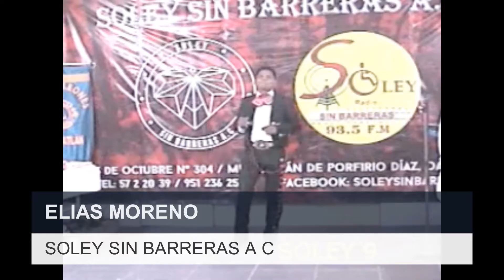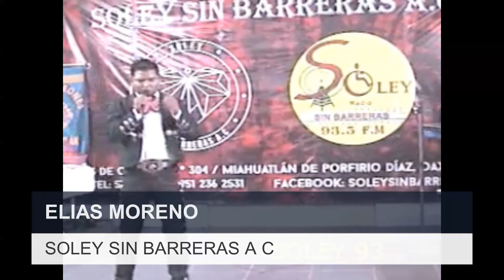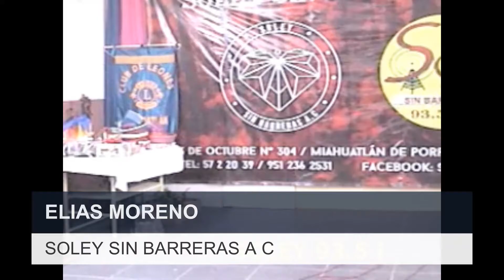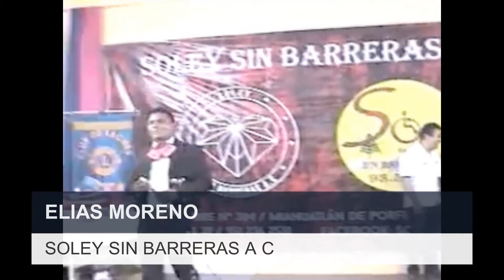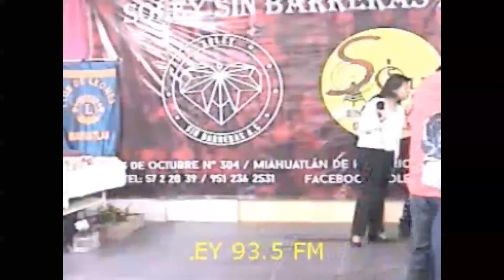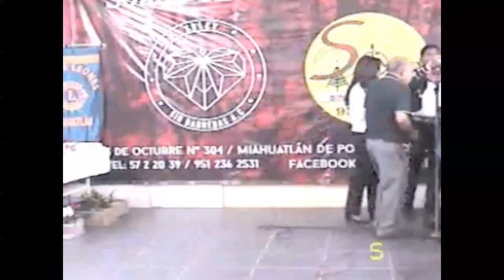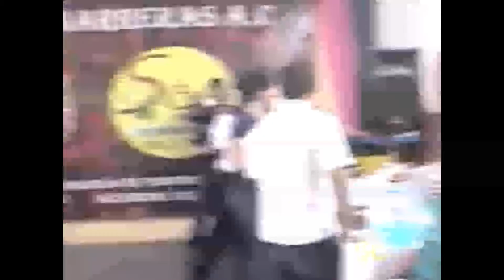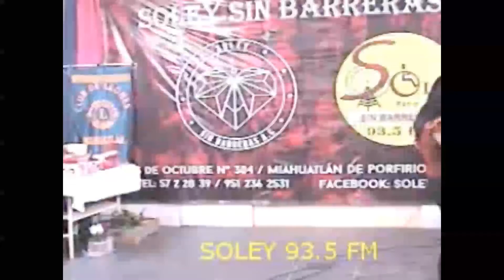10 DE MAYO 2016